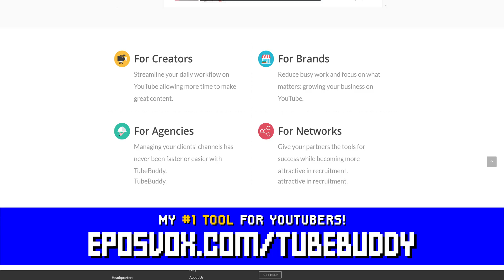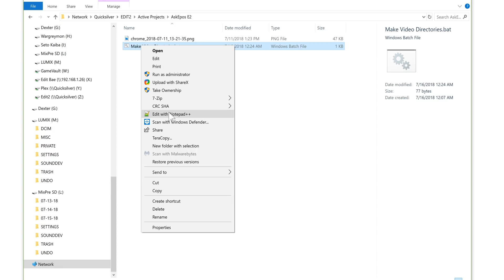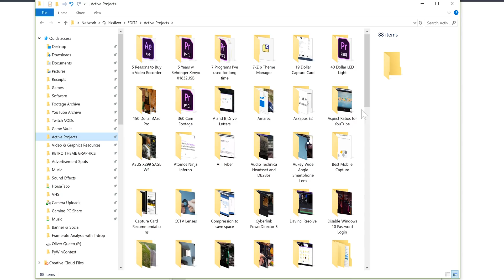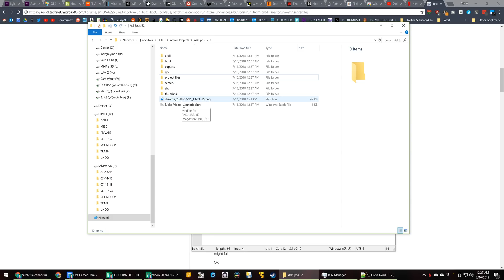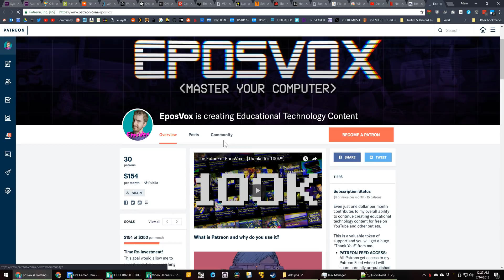How to run Batch scripts on Network-Mapped Storage without Drive Letters :: Windows 10 Tips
Welcome to another episode of Windows 10 Tips! In this video, I show you how to enable your batch scripts to run on network file locations that are not mapped as drive letters.

Add "pushd %~dp0" without quotes to your command at the first line. Easy!